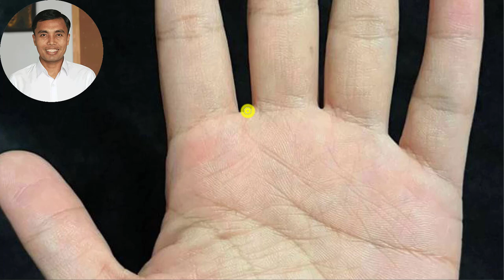55L ខ្សែបាតដៃមានថាមពលពិសេស | Palmistry Lesson | មាស មេតាហ្វីស៊ីក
មាស មេតាហ្វីស៊ីកគឺជាកន្លែងស្រាវជ្រាវលើមុខវិជ្ជាដូចខាងក្រោមៈ
1- តារាសាស្ត្រវេទ
2- បាតដៃត្រៃវេទ
3-​ តារាសាស្ត្រទូទៅ
4- វិជ្ជាអាថ៌កំបាំងផ្សេងៗពីបុរាណ
5- ទស្សនៈអប់រំពីបុរាណនិងច្បាប់ធម្មជាតិ
 👋សេវាកម្មប្រឹក្សាយោបល់តាមរយៈបាតដៃគិតតម្លៃតាមរយៈពេលនៃចំនួននាទី
👉 1នាទី=1$
👉 10នាទី=10$
👉 50នាទី=50$
☺️ដើម្បីទទួលបានចំណេះដឹងពីក្បួនផ្សេងៗដូចជា មើលបាតដៃ មើលទម្រង់មុខ តារាសាស្ត្រ និង ហុងស៊ុយជាដើម សូមចូលទៅកាន់តំណភ្ជាប់ខាងក្រោមៈ
ចង់ដឹងព៌តមានបន្ថែម សូមចូលក្នុងតេឡេក្រាមខាងក្រោមៈ
គ្រុបអានបាតដៃតាមសៀវភៅ: